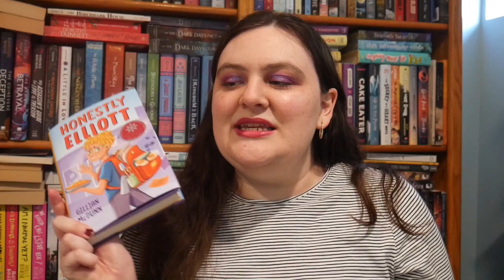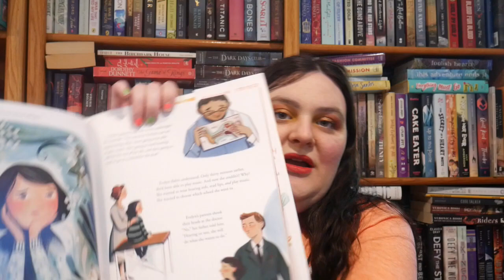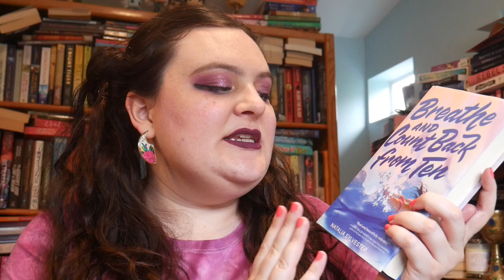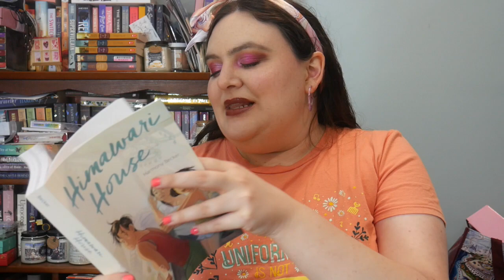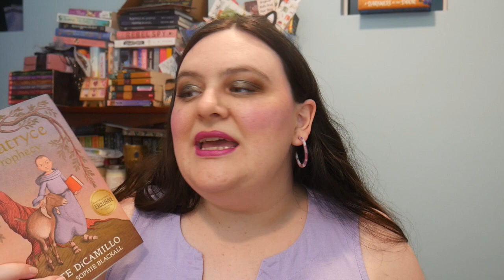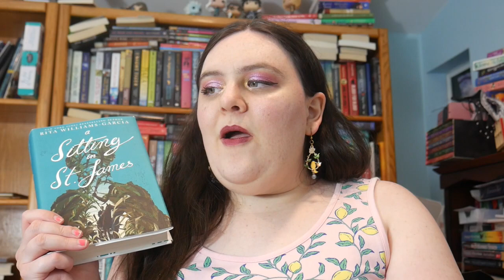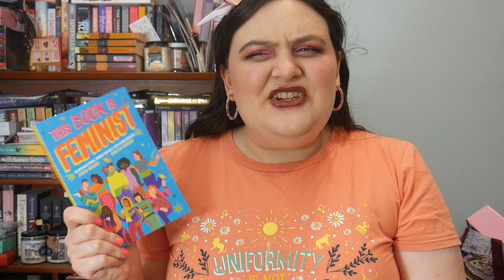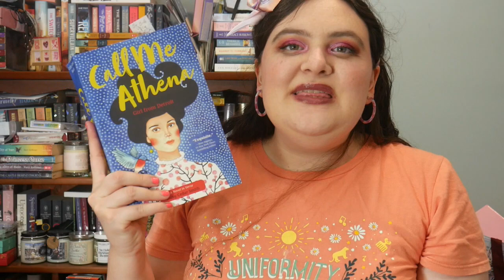3 Awards, 31 Books, So Many Hits! || Reading Award-Winning Children's Lit [CC]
Feat: @BeautifullyBookishBethany  @bookslikewhoa @LiteratureScienceAlliance @mynameismarines @TheWordN3rd @ThorWantsAnotherLetter

Content Warnings:
Honestly Elliott: Ableism, hospitalization
Hummingbird: Ableism, lost pet
In the Blue: Depression
The Words We Keep: Depression, on-page suicide attempt by MC, self-harm (some detailed), OCD, prescription drug abuse
Breathe and Count Back From Ten: Ableism, slut-shaming / body-shaming, references to sexual assault
Wildoak: Ableism, guns/hunting, animal abuse, PTSD, references to war
The Beatryce Prophecy: Grief, death of children, violence, murder, sexism
Coffee Rabbit Snowdrop Lost: Dementia
The Year We Learned to Fly: References to slavery
Himawari House: References to: racism, xenophobia
A Sitting in St. James: Racism, slavery, homophobia, abuse, references to sexual violence
The Inheritance Games: Grief, cancer, attempted murder, poverty, guns
Legacy: Grief, racism
Big Brain Book: References to Alzheimers
Last Night at the Telegraph Club: Racism, xenophobia, homophobia
Call Me Athena: War, grief, xenophobia, poverty, loss of child, illness
The Magical Imperfect: Bullying, mental illness, references to: xenophobia, racism, antisemitism
Fallout: Nuclear bombs, violence, WWII, xenophobia
Nina: Racism
The Golden Hour: PTSD, panic attack, gun violence
Unspeakable: Racism, violence, murder
Timelines From Black History: Slavery, racism, war, violence
The Last Cuentista: Grief, murder, mind control
The Hawthorne Legacy: Grief, attempted murder, violence, arson